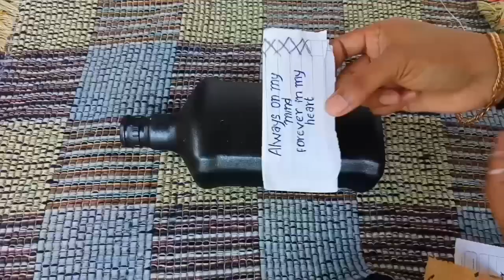Pair bottle art | bottle painting with love quote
Hi frnds
New one is ready..
Try this.